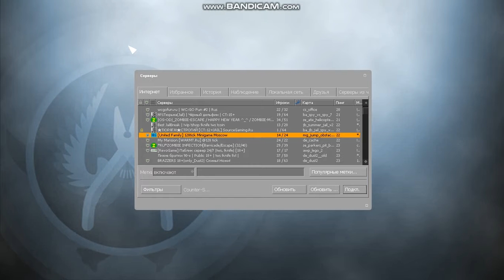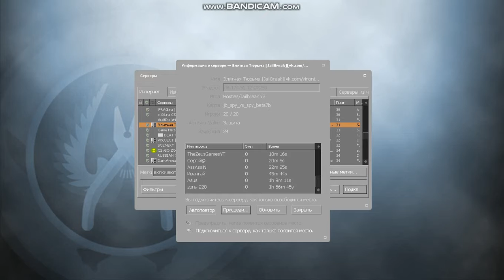csgo 2017 12 13 22 36 07 090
кс го играем 1 раз на сервере